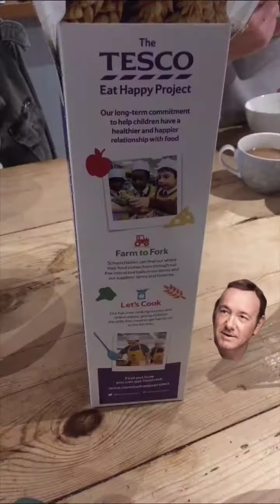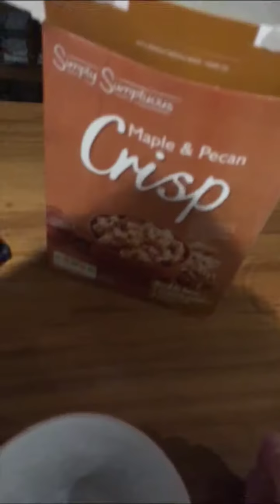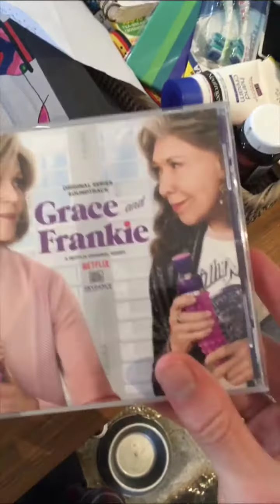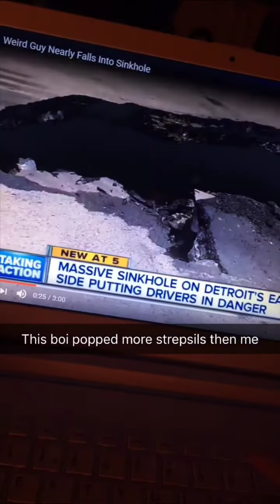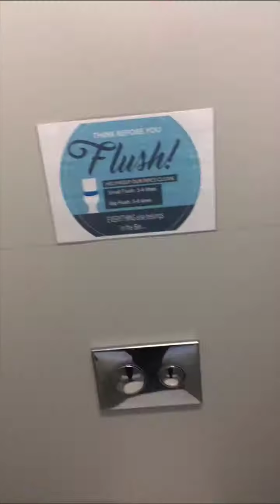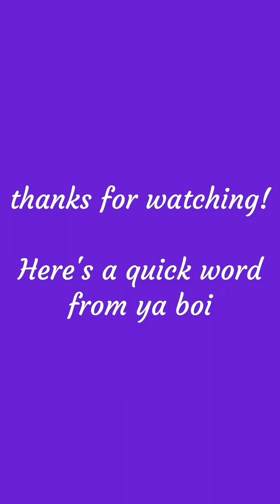The Deadliest V-log on the Web | Best Bits | Goofs, Gaffs, Laughs and memes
Only the deadliest

Lets shoot for 4 likes!

Sub my doods!

Soz for the portrait video kek.